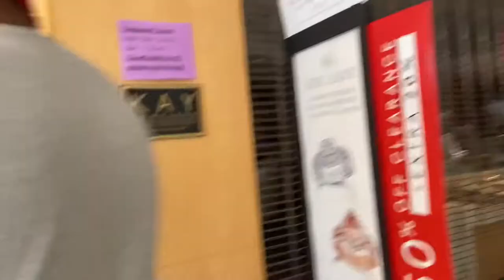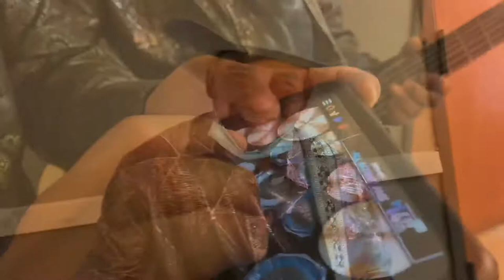Conjunto Vizion Quinceañera Vlog